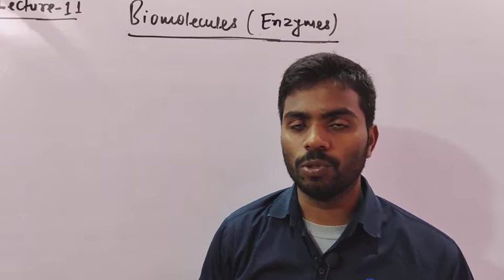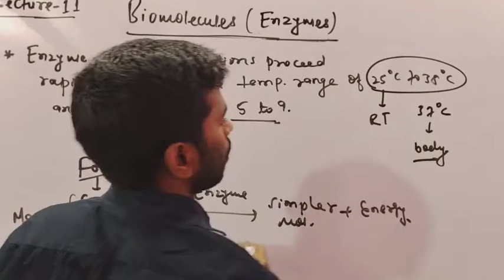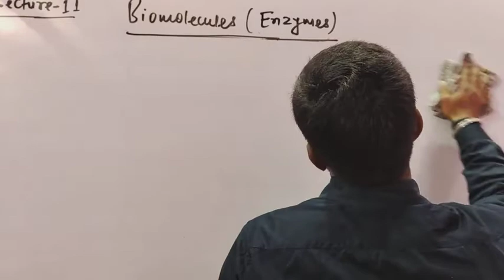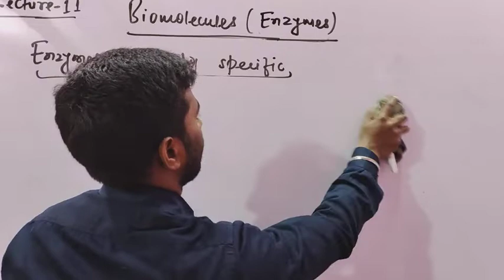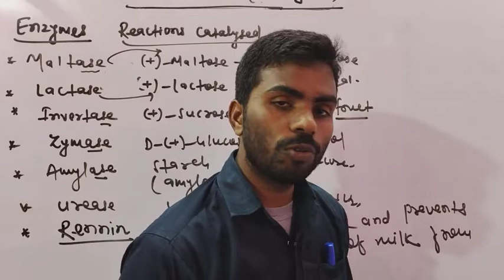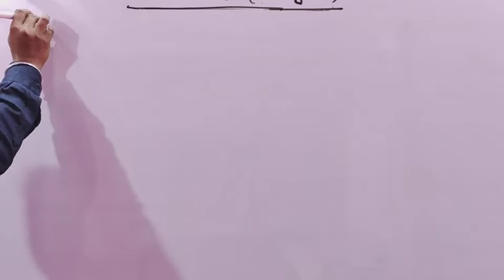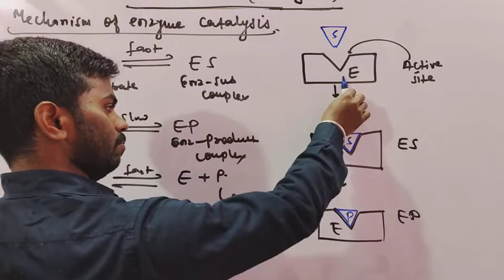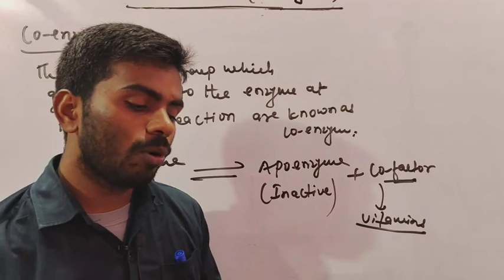PROTEINS (11) BY PRAWESH KUMAR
Class 12th Unit 14 Bio Molecules Chemistry